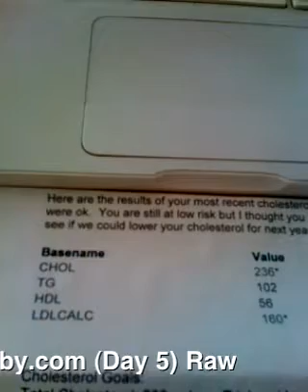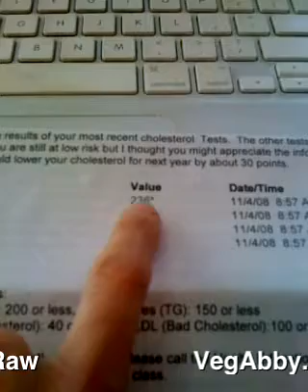Dear Veg Abby (Day 5): 30 Day Raw Food Challenge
Day 5 - Reviews cholesterol, discuss "Sunfood", and weight loss!  for raw recipes!